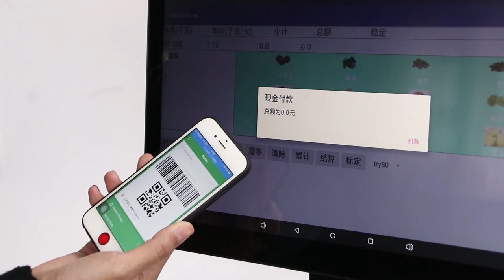SM2000 Android Intelligent Weigh Scale Demo Video from SCANMAX